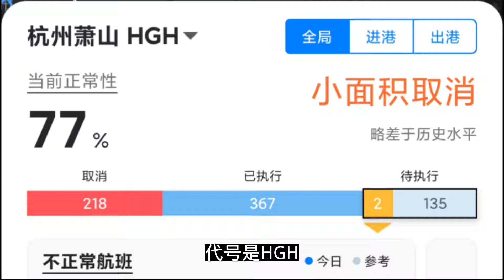目前杭州萧山国际机场飞机从哪个方向降落？降落到哪些跑道？飞常准APP